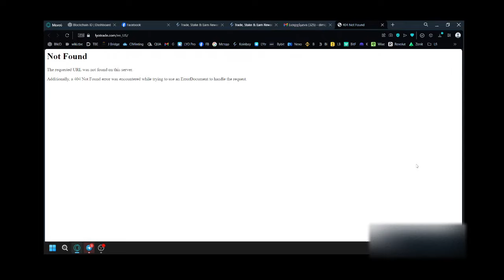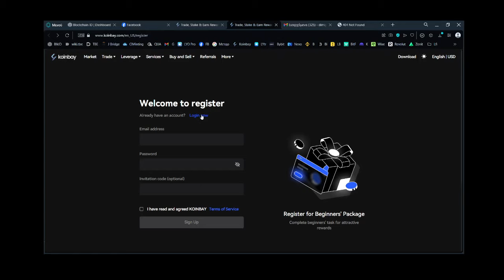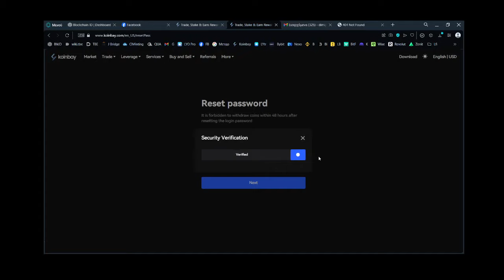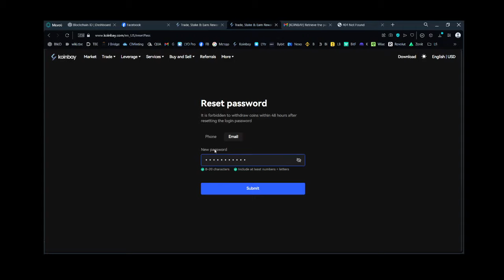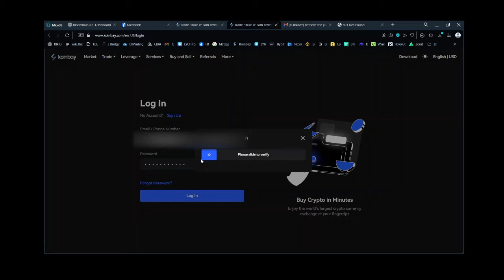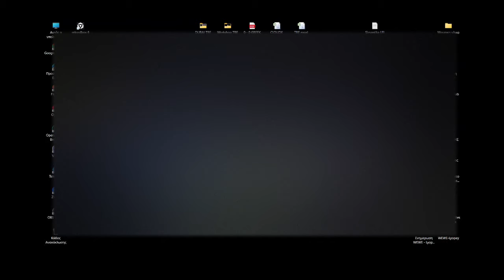Koinbay: A) Φάση Επαναφοράς Λογαριασμού για παλία Μέλη της Lyotrade στο Νέο Koinbay Exchange.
Τρόποι Επικοινωνίας:
Istagram:

 Πλήρης αποποίηση ευθυνών 📜: Αυτό το βίντεο και το περιεχόμενό του προορίζονται μόνο για ενημερωτικούς σκοπούς και δεν συνιστούν πώληση η αγορά για οποιοδήποτε κρυπτονόμισμα ή σχετικό προϊόν, ούτε συνιστούν επενδυτικές συμβουλές ή άλλες σχετικές υπηρεσίες.

Κατά την προετοιμασία αυτού του βίντεο, δεν έχουν ληφθεί υπόψη οι ατομικές οικονομικές ή επενδυτικές ανάγκες του θεατή ούτε προσφέρονται οικονομικές ή επενδυτικές συμβουλές.

Οποιεσδήποτε απόψεις εκφράζονται σε αυτό το βίντεο προετοιμάστηκαν με βάση τις πληροφορίες που ήταν διαθέσιμες κατά τη στιγμή που γράφτηκαν οι απόψεις αυτές.  Αλλαγμένες ή πρόσθετες πληροφορίες ενδέχεται να προκαλέσουν αλλαγή των εν λόγω απόψεων.

ΜΗ ΟΙΚΟΝΟΜΙΚΗ, ΝΟΜΙΚΗ Ή ΦΟΡΟΛΟΓΙΚΗ ΣΥΜΒΟΥΛΗ! ΑΠΛΩΣ Η ΑΠΟΨΗ ΜΟΥ! Δεν είμαι ειδικός! Δεν υπάρχει καμία εγγύηση για ειδικά αποτελέσματα και δεν υπάρχει κάποια μυστική εσωτερική πηγή πληροφόρησης! Θα πρέπει να κάνετε την δικιά σας αναζήτηση και να πάρετε τις δικές σας αποφάσεις! ΑΥΤΑ ΤΑ ΔΕΔΟΜΕΝΑ ΕΙΝΑΙ ΓΙΑ ΛΟΓΟΥΣ ΕΝΗΜΕΡΩΣΗΣ ΚΑΙ ΔΙΑΣΚΕΔΑΣΗΣ!

ΔΕΝ είναι κάποια προσφορά για να αγοράσετε ή να πουλήσετε με ασφάλεια.

Η επένδυση και το trading στα κρυπτονομίσματα είναι αρκετά επικίνδυνα, καθώς τα πάντα μπορουν να συμβούν.

Αυτές οι πληροφορίες υπάρχουν δημοσίως στο internet. Αυτές οι πληροφορίες  μπορεί να έχουν υποστεί αλλαγές ή να υπάρχουν ψευδή δεδομένα μέσα σε αυτές διότι έχουν παρθεί από το internet. Όλες οι πληροφορίες που υπάρχουν εδώ είναι για να δημιουργήσουν παραπάνω κατανόηση του θέματος. Το περιεχόμενο αυτό δεν είναι για να δημιουργήσει ζημιά ή δυσφήμιση σε κάποιον αλλά απλά για να δείξει μη άποψη σε άτομα που κατανούν κάποιες πληροφορίες.